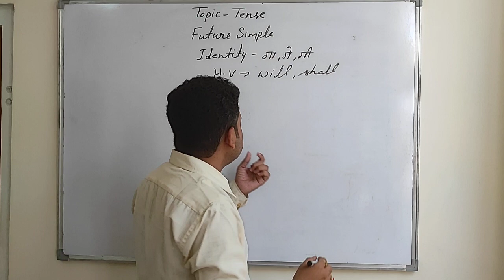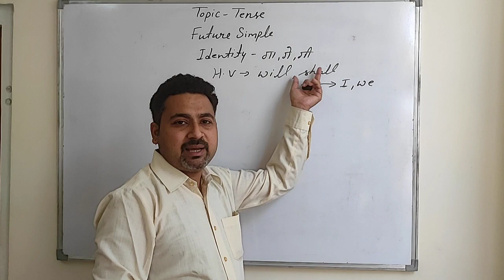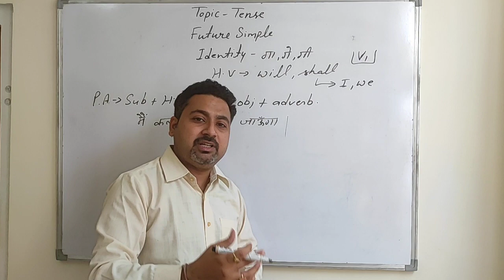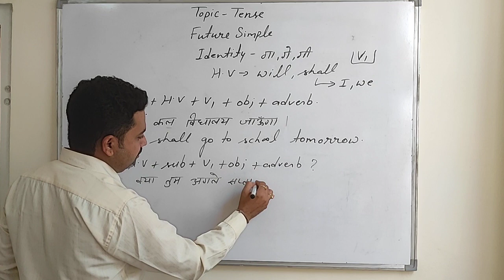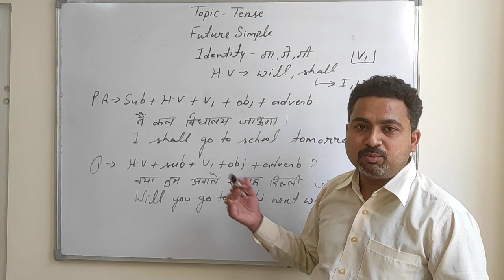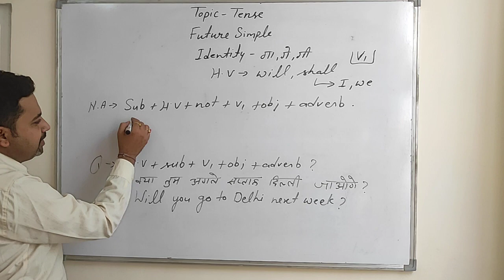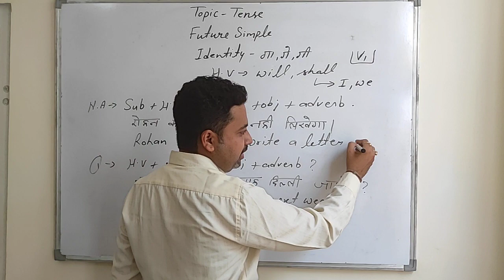future simple tense